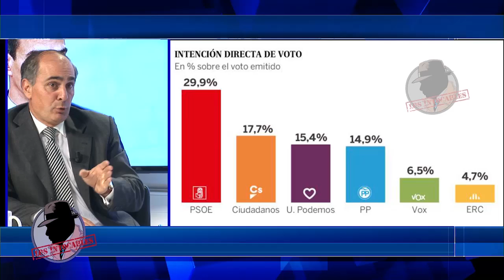FRAN TREJO: "Lo de Tezanos roza el delito y habría que llevárselo casi esposado"